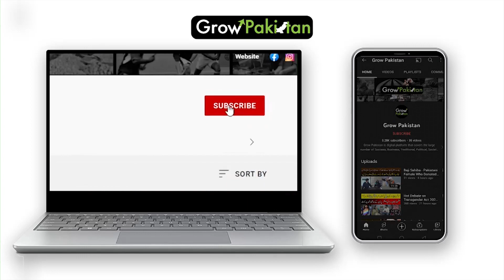Discovery of 18th Century 2nd Sheesh Mahal | Grow Pakistan